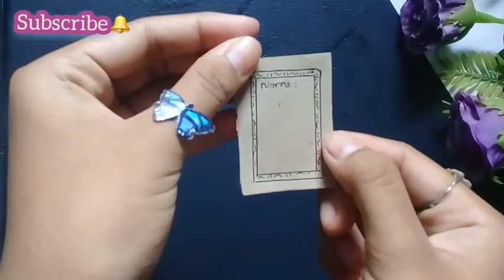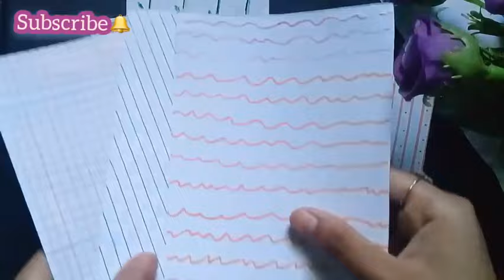diy homemade journal supllies part 2👈😀💖 || how to make stationary journal set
diy how to make journal supllies part ( 2 )